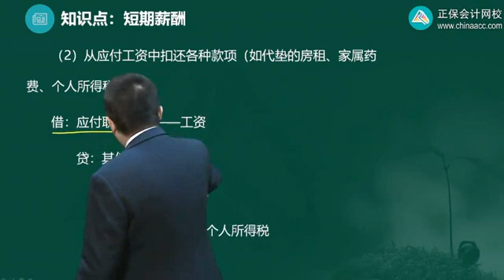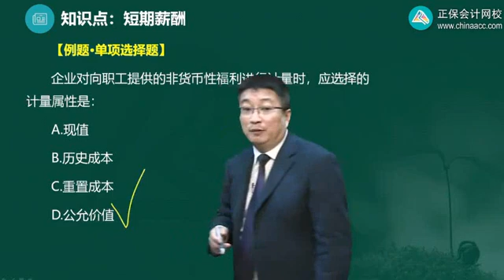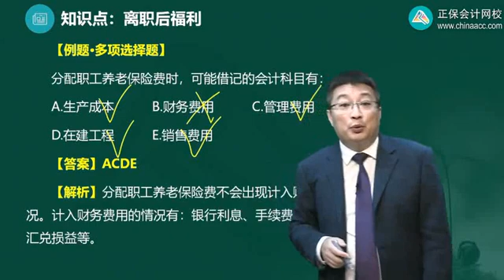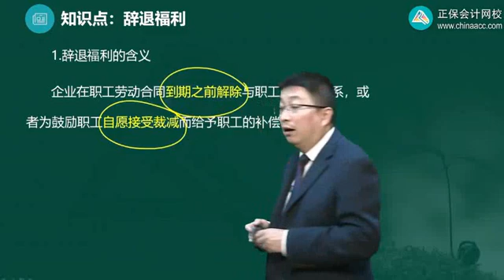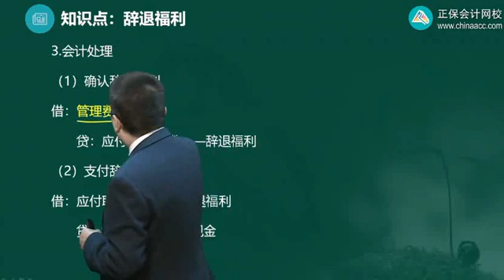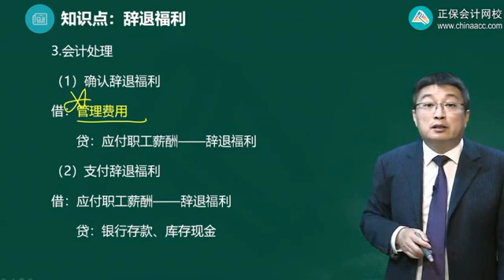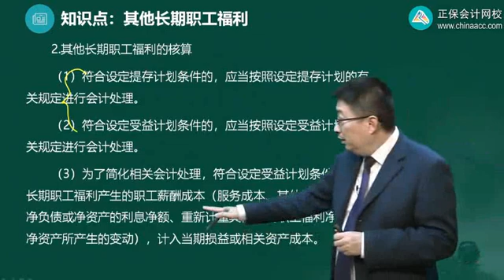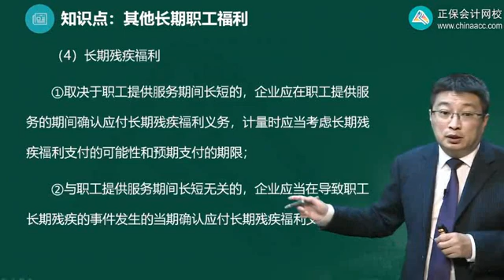2022 初级审计师 审计专业相关知识 李斌 企业财务会计 基础精讲班3042第02讲 应付职工薪酬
2022 初级审计师 审计专业相关知识 李斌 企业财务会计 基础精讲班